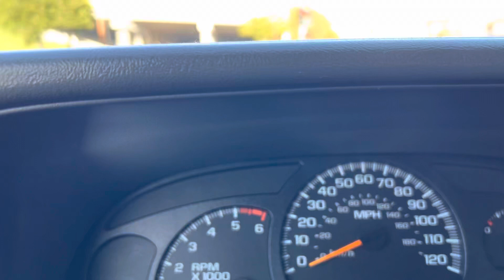0-60 Silverado 2500 HD classic 5spd!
Another 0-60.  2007 Silverado 2500 HD 6.0L classic 5 speed.  Truck is a crew cab with 35 inch tires in the back.  S&B CAI, Jet TB spacer, coolant bypass, GPE ported throttle body and Magnaflow catback! Stock tune!